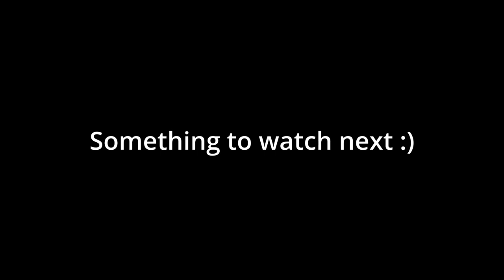Juhani Aataminpoika // Murder & Makeup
In this video I'll be talking about the most prolific serial killer in Finnish history. His name was Juhani Aataminpoika and he was born on 31 July 1826, so he committed his crimes long ago. He killed 12 people and was sentenced to death but the sentence was change to life imprisonment.